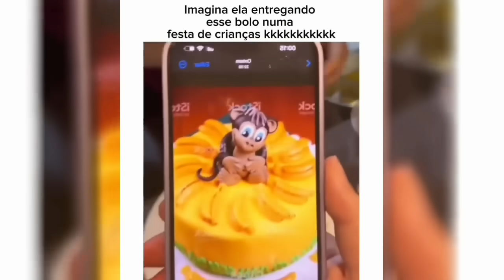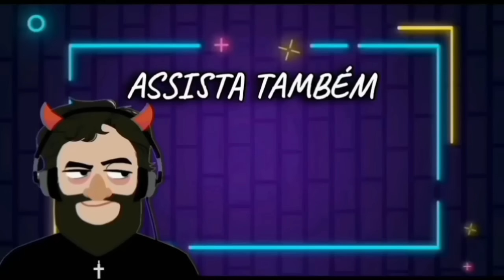TENTE NÃO RIR: OS MELHORES VÍDEOS DA INTERNET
OBS: OS CRÉDITOS DOS AUTORES ESTÃO NO PRÓPRIO VÍDEO...

Não é nossa intenção denegrir a imagem de ninguém. Se você aparece em algum dos nossos vídeos, e quer ser creditado ou até mesmo quer o seu vídeo removido, basta entrar em contato que tomaremos as providências.